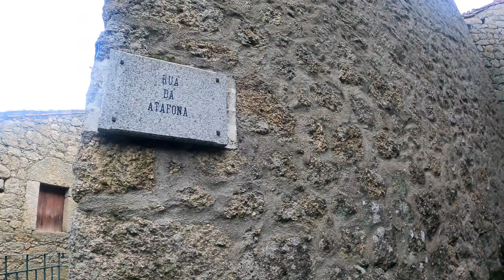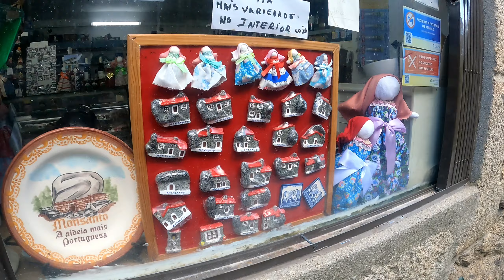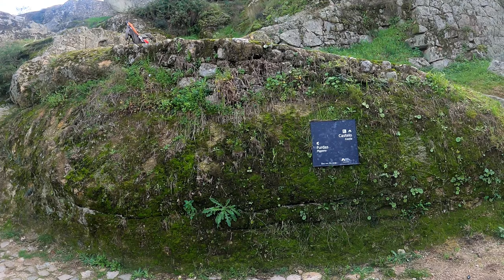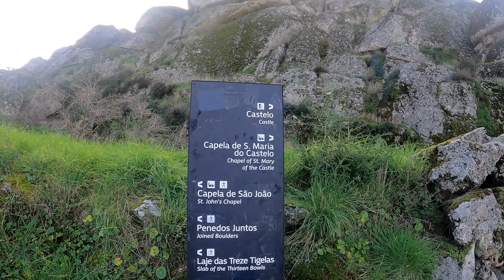Monsanto - Aldeia de Portugal Visão Geral